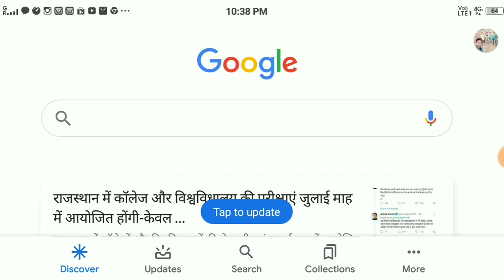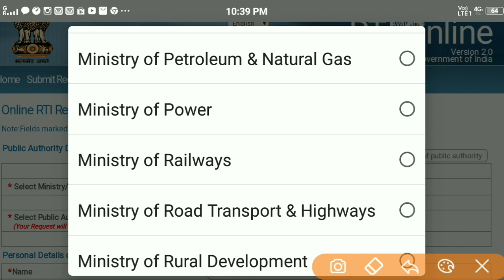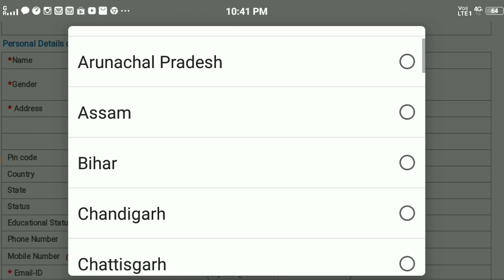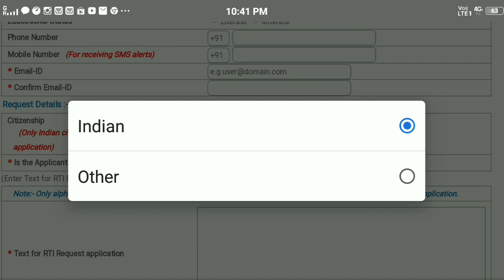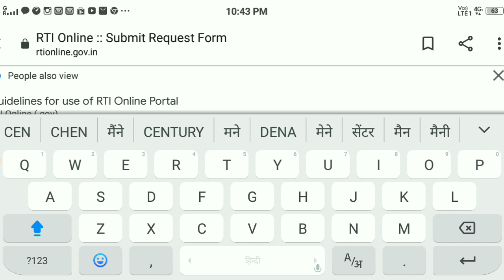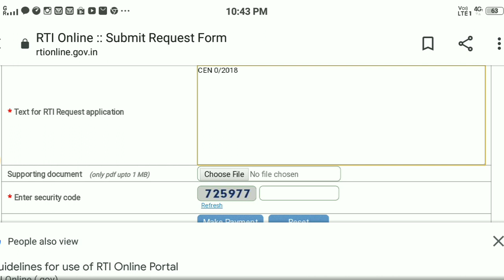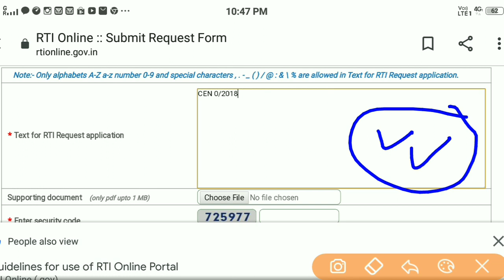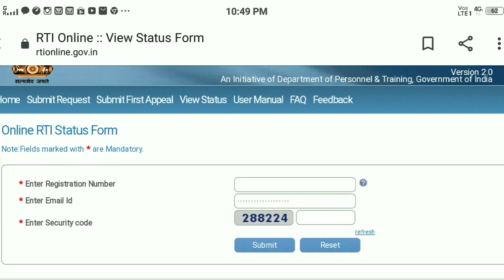Railway मे Online RTI करे Step by Step | View Status | first Appeal | RTI मे Question क्या करे ?